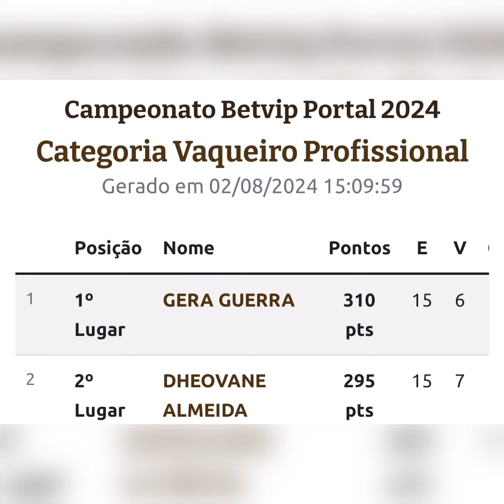😱GERA GUERRA PERDEU TODAS SENHAS E DHEOVANE PODE SER O NOVO LIDER DO PORTAL VAQUEJADA.